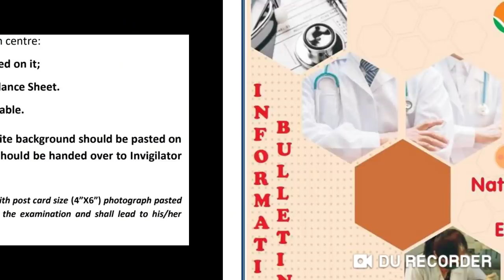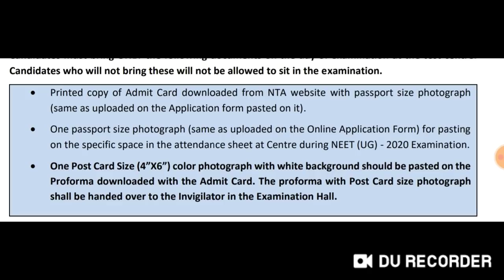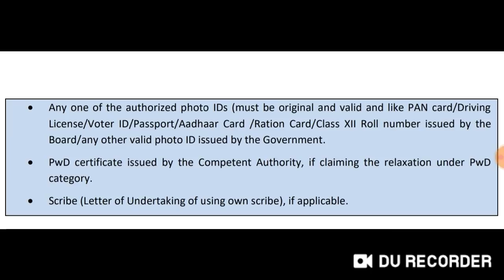Neet Exam 2020 || Documents required on 03 May 2020 !! Changed by NTA.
In this video I telling about the Neet Exam 2020 || Documents required on 03 May 2020 !! Changed by NTA..

Harsahay Chopra